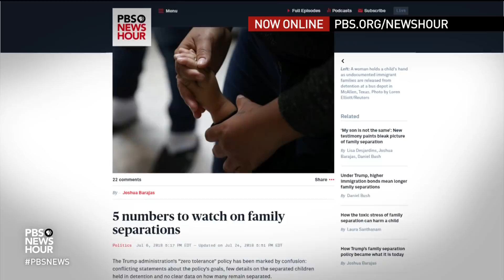Trump administration says family reunification deadline will be largely met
The Trump administration says it is working to meet a federal court deadline that orders more than 2,500 migrant children between the ages of 5 and 17 be reunited with their families by Thursday. More than 460 parents may have already been deported without their children. Judy Woodruff gets an update from Amna Nawaz.